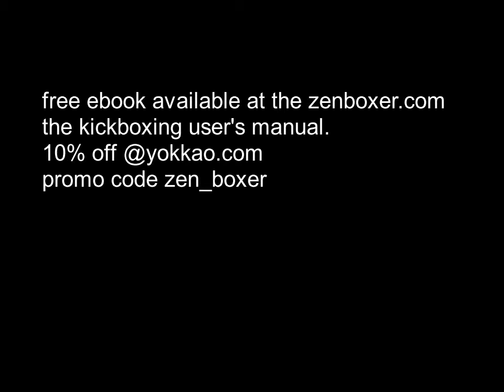muay thai sparring#7